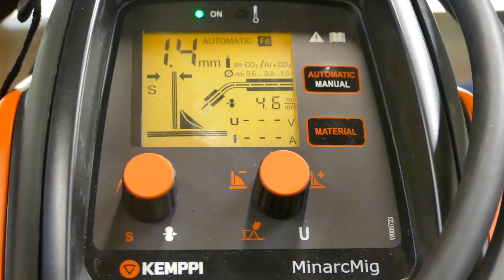Työkalutesti, Kemppi Minarc Mig EVO 200, kokemuksia ja raksahommia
Puolen vuoden kokemuksia Kempin Minarc Mig Evo 200:sta. Tästä selviää myös miten MIG soveltuu raksahommiin.